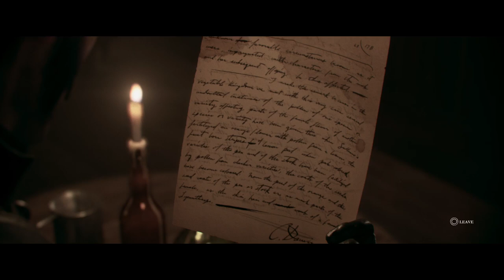The Order 1886 PART3 PS4PRO WALKTHROUGH GAMEPLAY - MARQUIS DE LAFAYETTE (FULL GAME)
GRAYSON AND MARRUIS WENT THROUGHT THE CITY AND ENTER THE BAR AND THEY FOUND OUT FEW THINGS, THE FIGURE OUT THAT THEY HAVE FOLLOWED THE SAVAGES AND THEY TRIED TO RUN. WHEN THEY RAN AWAY FROM THE BAR LITTLE, THEY KNEW THAT THERE WHLE GROUP OF SAVGES WAITING, FOR THEM BEHIND THE BAR AND THEY HAS TO FIGHT THEM.4